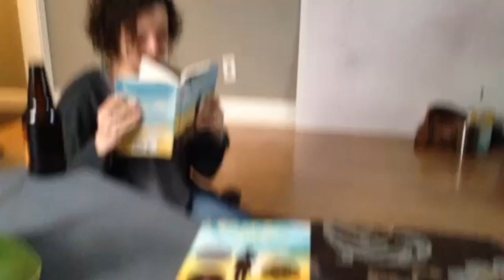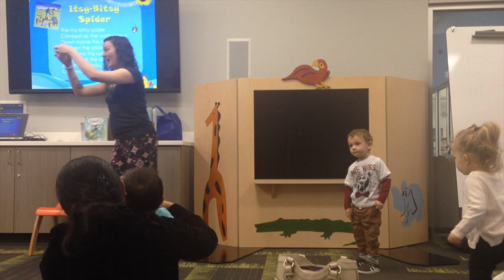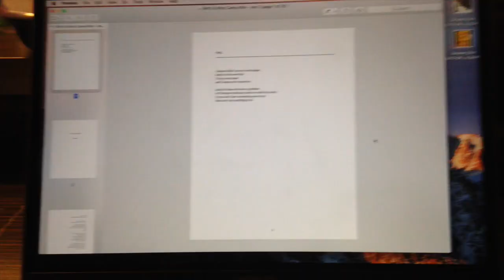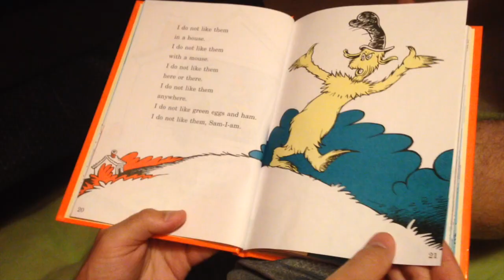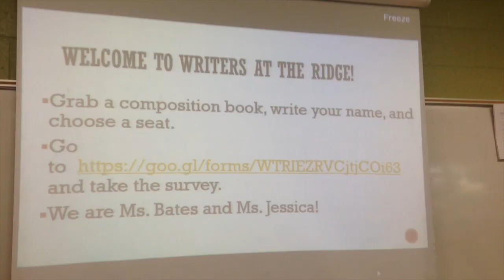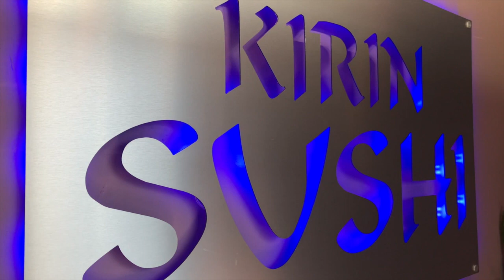2017 in Seconds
2017 in Seconds